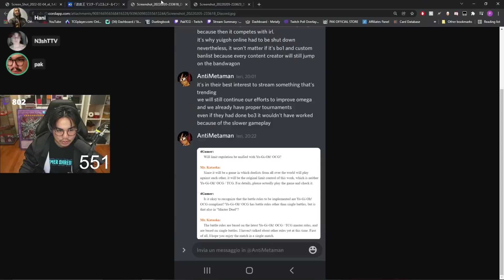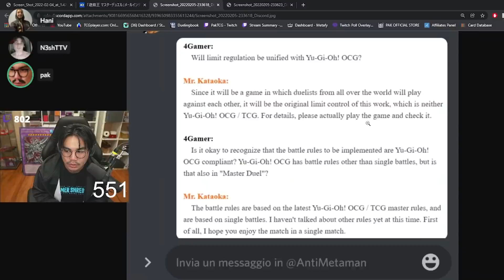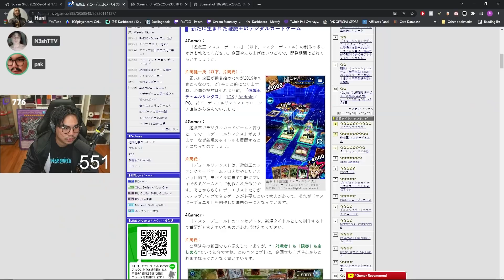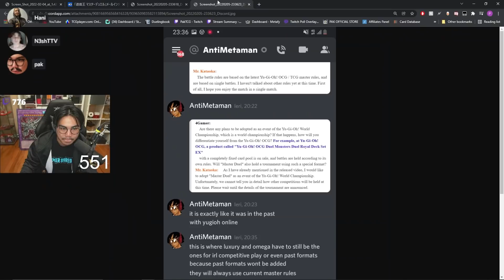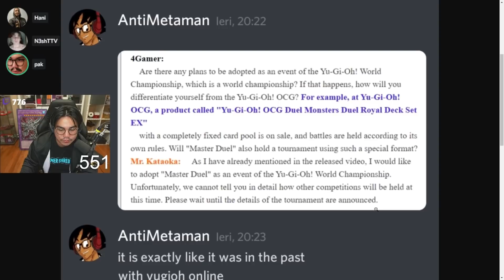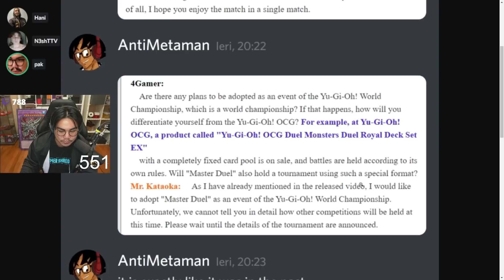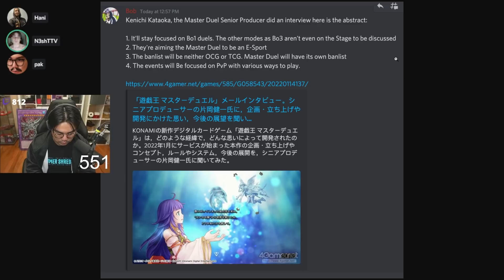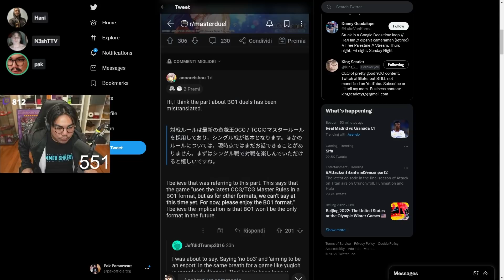MASTER DUEL SENIOR PRODUCER TALKS ABOUT THE FUTURE OF YUGIOH MASTER DUEL?